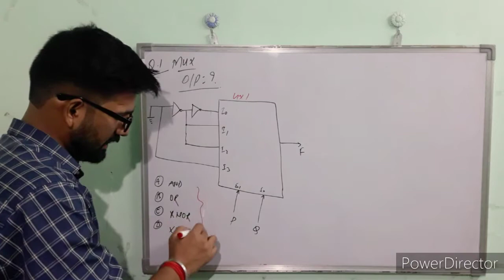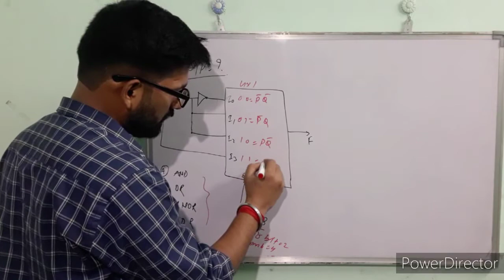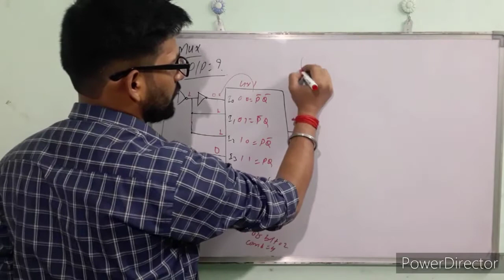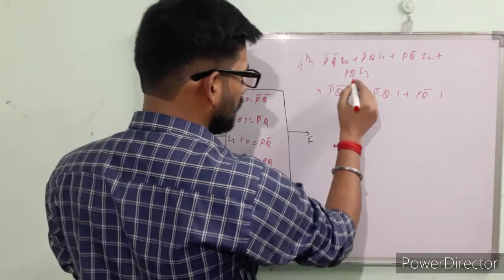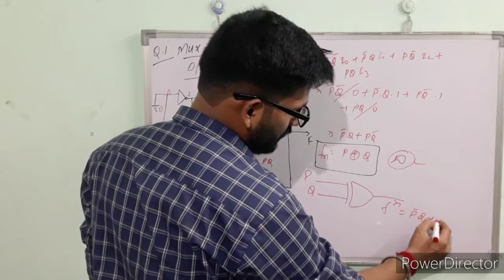Multiplexer (MUX) || Multiplexer basics Questions Part-01 || Digital Electronics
In this video i share the digital design circuit and the types of digital circuit so i hope you will enjoy this video.so i covered this topic:
Combinational circuit,
Combinational circuit in hindi,
what is combinational circuit,
Why learn combinational circuit,
types of combinational circuit,
Use of combinational circuit,
Multiplexer,
Multiplexer and demultipexer in hindi,
multiplexer and demultiplexer,
multiplexer in hindi,
multiplexer in digital electronics,
what is multiplexer,
Multiplexer output,
how to find output of multiplexer,
desigining of multiplexer,
Multiplexer (MUX),
Multiplexer basics Questions Part-01,
Digital Electronics

Social Network to get PPTs/PDFs...etc:-

👉Just go and search @electronicsglobe841